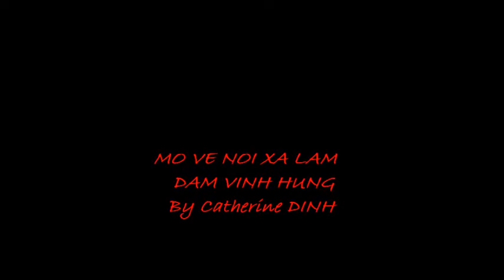MO VE NOI XA LAM -- DAM VINH HUNG